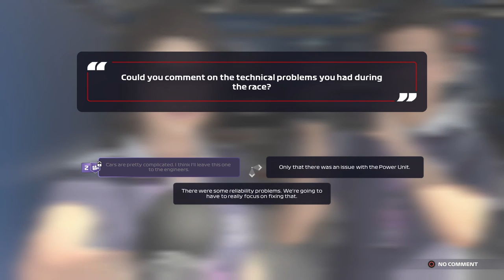WIN STOLEN WITH 4 LAPS TO GO | F1 2021 Red Bull Racing Career Mode | Episode 49